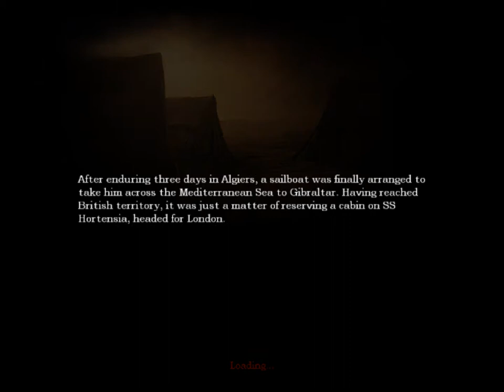Amnesia play through episode 5: It keeps happening!